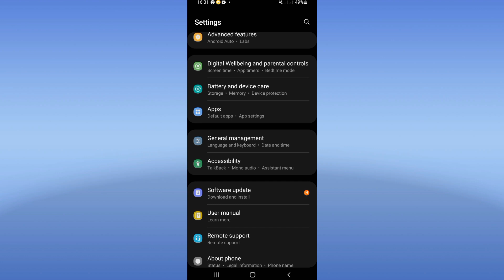How To Fix Loading Error On Spot Bitcoin Crypto Wallet App 2024